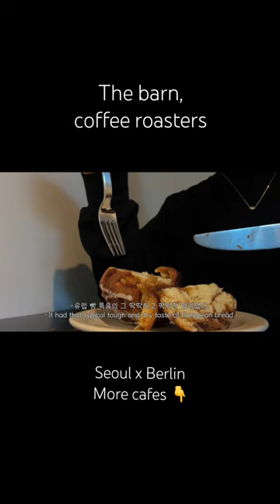The barn coffee roasters in Seoul x Berlin